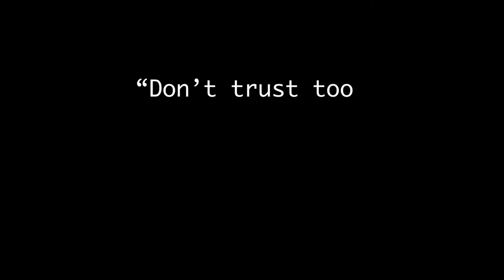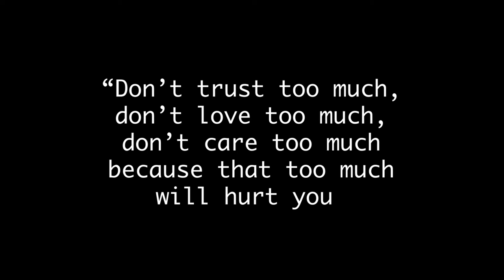Served with Breakfast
Served with Breakfast...(Heartbroken)
"Don’t trust too much, don’t love too much, don’t care too much
because that too much will hurt you so much!” VERY INSPIRED!!
...Yes We started as friends
Fending for each other
We were all lovey dovey
Feeling so fluffy, tender and soft
Thinking this friendship is leading into a meaningful relationship
But it is another  situationship for  you
No wonder while the food was so hurt in my mouth burning down my throat...